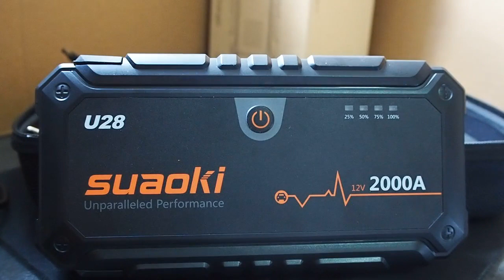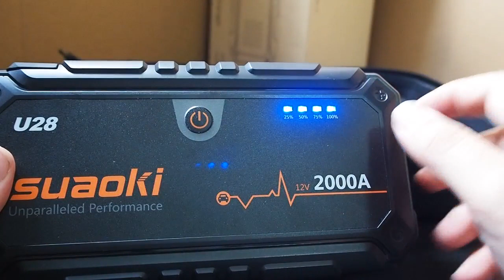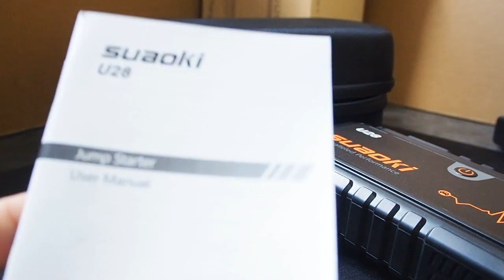Unboxing arrancador de coche Suaoki U28 de 2000A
Aqui os dejo el enlace donde comprarlo

3-en-1 Alto Rendimiento: gran potencia arrancar 12V vehículos (hasta 10.0L gas o 8.0L diesel motor), PowerBank y Linterna de emergencias
2000A Pico: viene con 1000A corriente de arranque inicial y alcanza un pico de 2000A inmediatamente; para todos los 12V vehículos desde sus autos familiares hasta camiones pesados
LED Brillante: 4 LEDs azules se encienden como el indicador; 4 modos (luz blanca: fuerte / estroboscópico / SOS; luz roja: advertencia) para diversos escenarios
PowerBank Portátil: 12V/10A (máxima) DC potencia alimentación para compresor de aire, cámaras, linternas; Dual USB Puertos 2.4A/5V para dispositivos electrónicos
Pinzas Inteligentes: las pinzas inteligentes previenen cortocircuito, sobrecalentamiento, sobrevoltaje o subvoltaje, carga inversa, Anti-Acceso polaridad, etc.